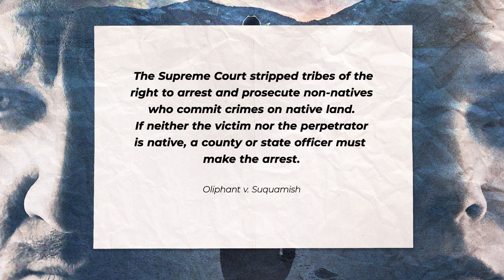Why Wind River Is Taylor Sheridan's Best Film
In this video, we delve into why "Wind River" is considered Taylor Sheridan's best film, exploring the gripping narrative and stunning performances that make it stand out among underrated films. Join us as we analyze the exceptional chemistry between Jeremy Renner and Elizabeth Olsen, and how their characters navigate the harsh realities of life on a Native American reservation.

We'll also touch on the film's under the radar status and discuss why it deserves a spot on your list of must-watch movies. From chilling moments to powerful themes of loss and survival, "Wind River" is a cinematic gem that often gets overlooked.

As we review this 2017 thriller, we’ll compare it to other works by Sheridan, including the acclaimed "Yellowstone" series featuring Kevin Costner and Luke Grimes, to see how his storytelling evolves. If you’re looking for the best underrated movies to watch, "Wind River" should definitely be on your radar.

Whether you’re a fan of gripping dramas or are seeking underappreciated cinema, this video will provide a fresh perspective on one of the best movies in recent years.

Don't miss out on this in-depth movie review of "Wind River"!